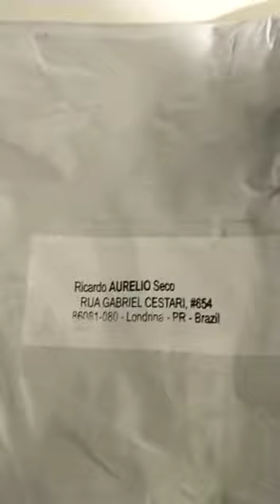Review PU6JMA - Rib Motorola